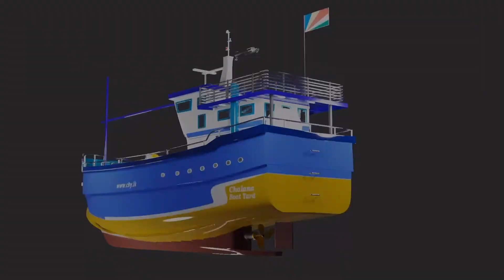55.7 LONGLINE BOAT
Made by Chalana Boat Yard